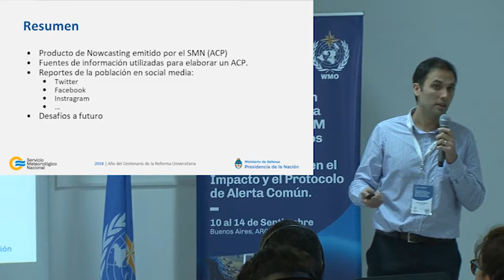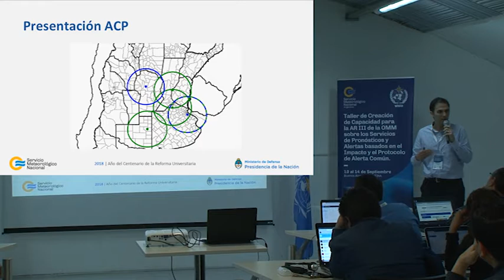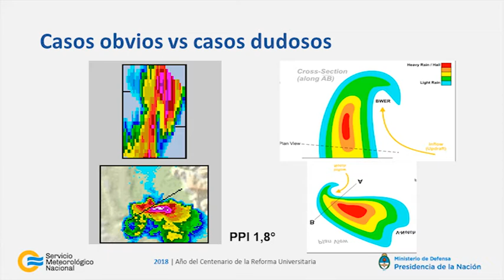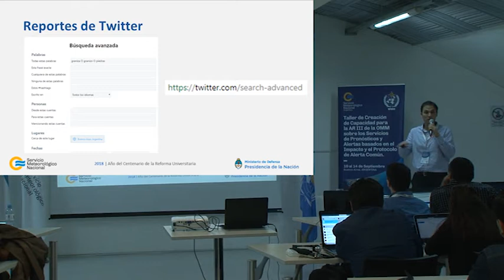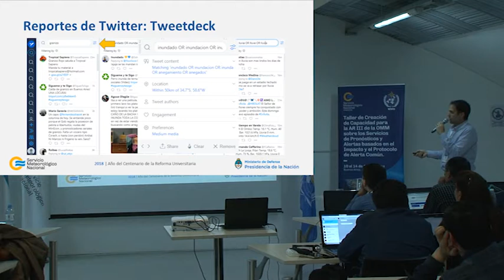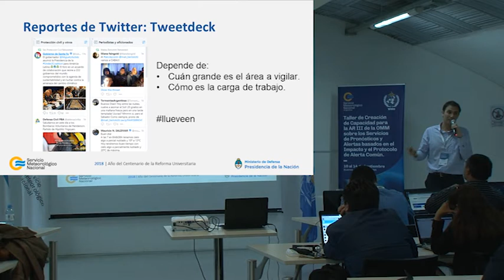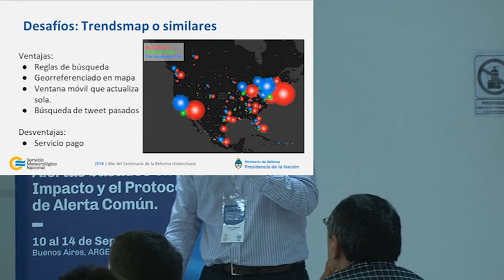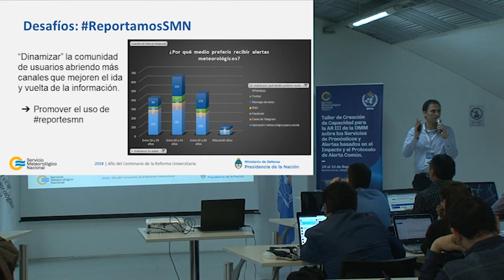IBF 7.2 Métodos de verificación real